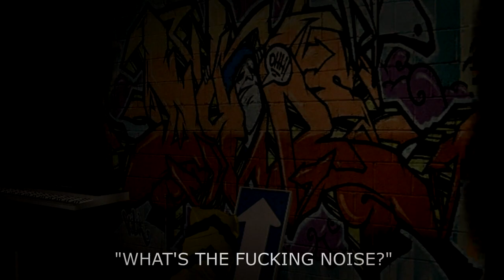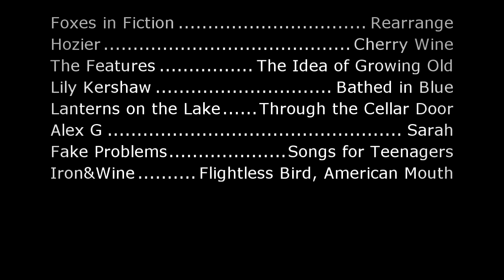Everything (Sims 2)-Episode 3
Y'ALL BEFORE YOU GET EXCITED I'M NOT BACK I JUST HAD THIS EPISODE (halfway) DONE WHEN I STOPPED AND FIGURED THAT I COULD FINISH IT BECAUSE I LIKE IT.

Pls send no h8 my way I'm a very sensitive person :( (i mean, yeah that should not stop you gg)

-Back to my usual shit I'd love to say but it's been 3 years. This bitch is the queen at being a master procrastinator. My game is not working for filming though, so I guess I won't get back into it. I still have the dream of like getting it to work again and maybe make some short videos but I'm like a tech-idiot and start crying when MSWord crashes soooooo.

-How are you doing? (The 5 ppl watching this?) Brief update: I'm in my 3rd year at college and I hate it. I'm studying English/French/German translation but I hope to go into design once I'm done, because my teachers despise me.

-Now to the episode: I don't know about the first scene. Since I will not continue the series I might as well not keep it spoiler-free. Leo's stepfather is a piece of shit. His real father was shot when he was 11 or 12 and his mother, who's from Puerto Rico, needed someone to help her sustain her two sons. Miguel got into a lot of trouble trying to get money for his family and ended up being locked away. In this episode Leo would have gone to see his brother's old friends as well, but I didn't get around to film it. Leo sleeps around a lot, because sex gets him to earn trust of women and he does not have to go home for the night. At the end of the show he would have learned that he could also earn the trust of someone (Lydia) without seducing them.

-I feel so cringey about Isaac but you know. I created him when I was like 17 and these days he is like not what I would create anymore. Yeah, he likes Julia. Surprise. They would have gotten together and broken up and then gotten together again, because he is kind of... well, an asshole.

-Peter is the son of Cassandra and Bliss btw but I can't think of Jilted without cringing. I actually recorded a video why I think it's a shit show, but I don't know if I should upload it lmao

-Jude's teacher, who doesn't have a name I just noticed, would have created some form of "drug-empire" with him. They live in WA, so I guess it's legal.

-Caden and Dylan would have gotten together but their story would have been fool of drama, holy shit. Dylan would refuse to come out because he is scared of his dad judging him and Caden does not really understand. Dylan would start double-timing Cassie (she is not in the episode, the christian girl) and Caden, hoping he is a) straight and b) fooling others that he's straight.

-I hate the scene with Antoine lol I thought it was funnier when I was 17. The Starbucks is from twofingerswhiskey on tumblr, who I actually ghosted :( I'm sorry Jeb, I'm horrible with staying in contact with people on the internet and irl

-Also getting/giving a blowjob in Starbucks is a major mood lmao

-And we're at the last scene. Julia looks sick. She is way too pale lmao Yeah, she opens up about her/their past in High School. Since I'm not keeping it spoiler free I'll kind of explain her story and Isaac's as well.
Julia and Jude used to live with their mother in another state until their school got shot up. Julia used to be heavier and was bullied because of her looks. She also was constantly being overshadowed by Jude, who was a model-student and football player. The school was shot up by a student one day. During lockdown Jude stormed off to go look for Julia, being worried that she was hurt. His best friend followed him, trying to convince him to hide, but Jude insisted. Julia does not know about any of this. Jude and his friend were found by the shooter and his friend got shot, while Jude wrestled him down. Jude's friend died on scene and people considered Jude as some form of hero. He could not live with his best friend's death though and suffered from severe nightmares. He eventually was diagnosed with PTSD and could not go back into his school, because he would panic. Their mother looked a lot after Jude in this period of time and Julia was completely neglected. She starved herself and only got attention for it once she fainted.
That's when their mother decided it would be best to give Jude and Julia a fresh start at another High School, so they moved in with their dad.

-Also, Julia/Virginia/Jude is a weird thing. Julia used to "date" Virginia but Virginia just used her to get to Jude. Jude has no idea that Julia and Virginia were a thing and Julia thinks that it would be more than weird to tell her brother that she used to date his girlfriend.

I also have one for my photography, which I don't really update a lot anymore, but I want to once I  find the time: